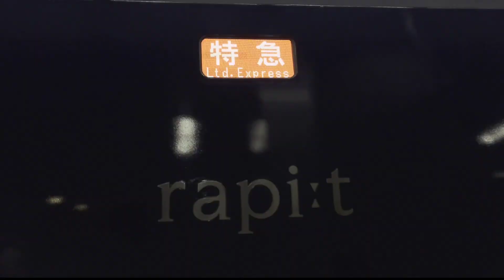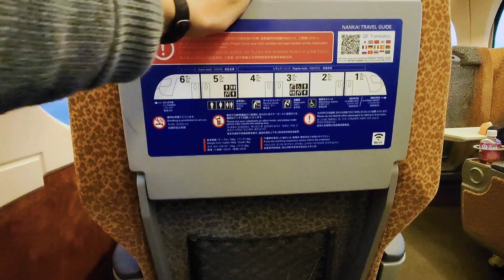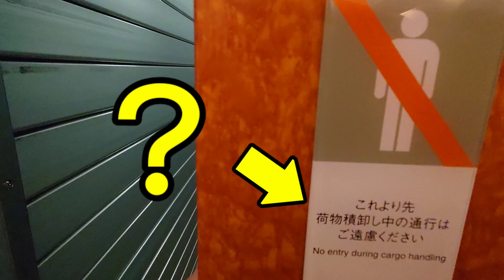【期間限定】南海ラピートが泉北ライナーに！！！ 和泉中央→なんば【泉北高速鉄道・南海高野線】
今回は南海ラピートが泉北ライナー運用に充当されるということで、動画に取り上げました。
やっぱりラピートは南海のエースですね！

🙇訂正
3:23のOCATは なんば駅CATの間違いです。
ご指摘ありがとうございました。
💻関連リンク
👍おすすめ再生リスト
🎶動画内使用曲
・classix
🙇このURLを介して商品を購入頂くと私に売上の一部が入ります。
　売上はチャンネル運営に利用致します。